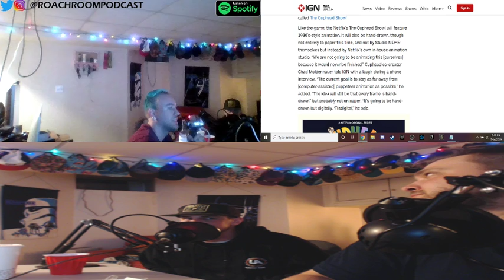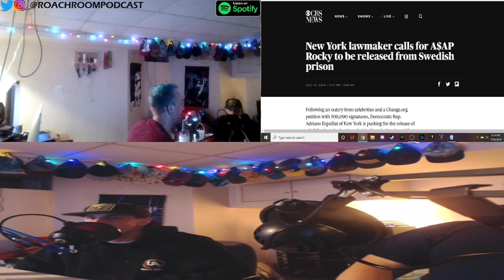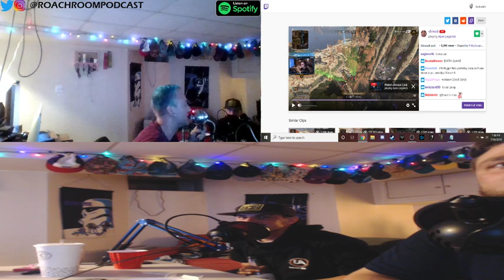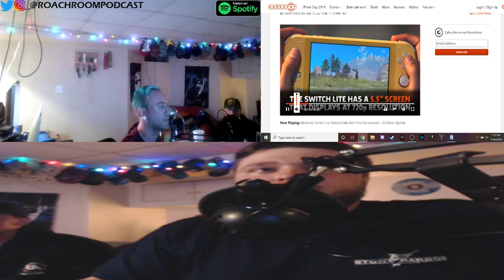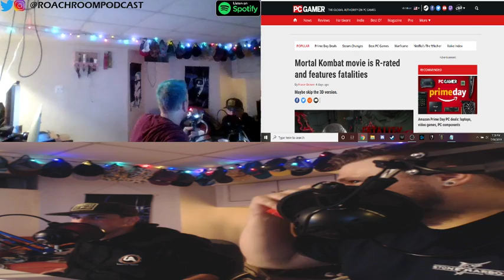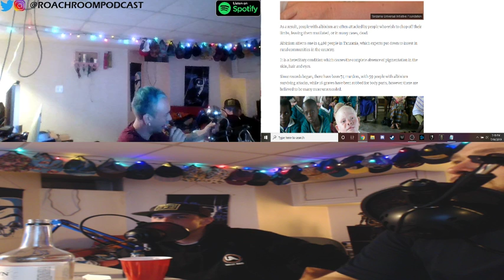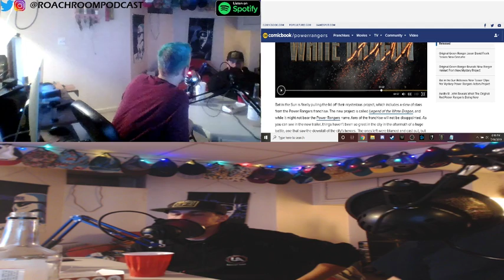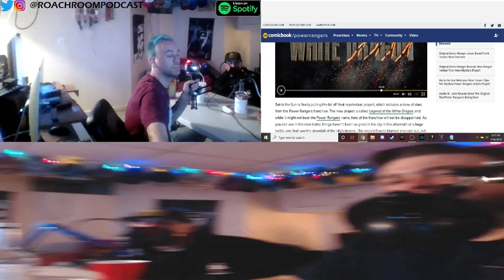ROACHROOM PODCAST EPISODE 3